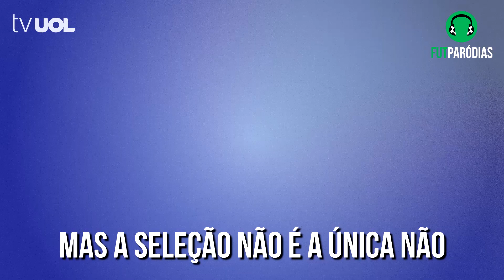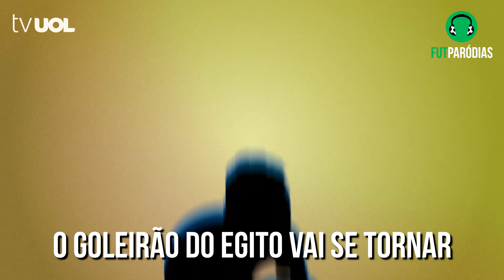FUTPARÓDIAS: OS RECORDISTAS DA COPA DO MUNDO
TODA QUINTA TEM FUTPARÓDIAS NOVA AQUI NO CANAL DO UOL ESPORTE!

Hoje foi dia de falar dos recordes da Copa do Mundo. Tem o Brasil, que participou de todas as edições. Tem Pelé, tem Ronald... (so Klose...).

Letra: Dezão e Leon Whosoever
Produção Musical: Bruno Sanson e Leon Whosoever
Animação: KillerJabuti
Edição: Dezão

Bem-vindo ao Canal do UOL Esporte.